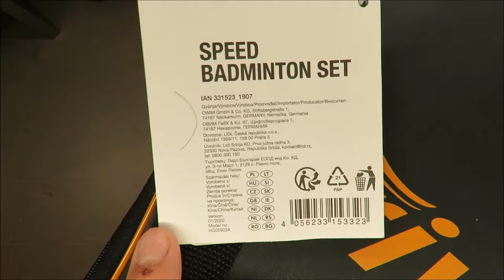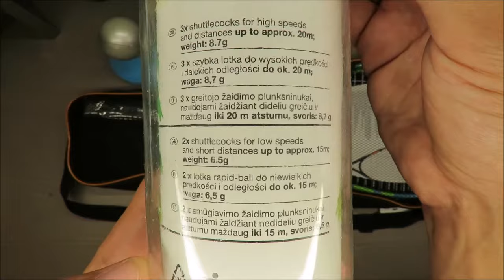Crivit Speed Badminton set UNBOXING (Lidl cones softball)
IAN: 331523

Features:
2 x lightweight aluminium racquets with nylon strings and soft
non-slip grip tape and 5 x wind-stable shuttlecocks (2 x beginner, 3 x advanced) for different speeds and distances
8 cones for marking out the pitch
1 softball for more game options